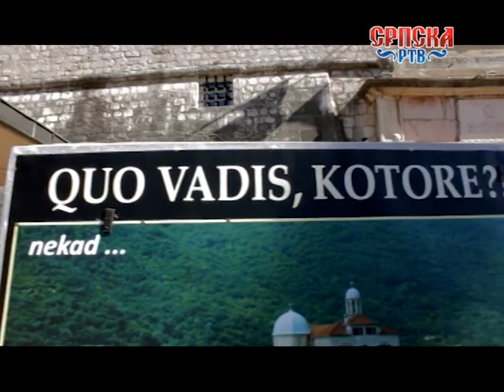ПРЕДИЗБОРНА ХРОНИКА 2016 10 06